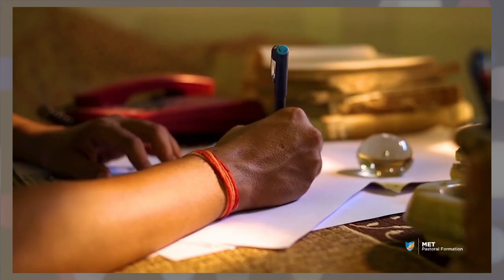10 Free Catholic Resources – Life-Faith Conversation Starters – Pastoral Formation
10 Free Catholic Resources ideal for families, friends, schools and ministry groups that offer engaging step-by-step guides for life-faith conversation starters.

Produced by Pastoral Formation - Diocese of Parramatta